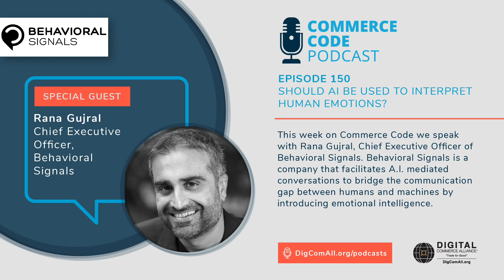Commerce Code Ep 150: Should AI Be Used to Interpret Human Emotions?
This week on Commerce Code we speak with Rana Gujral, Chief Executive Officer of Behavioral Signals. Behavioral Signals is a company that facilitates A.I. mediated conversations to bridge the communication gap between humans and machines by introducing emotional intelligence. Topics of conversation include:

 • How machines are able to understand human emotions – and change their behavior to match.
 • How A.I. mediated conversations can impact outcomes of call-center conversations.
Why companies are choosing to incorporate these sorts of interactions into their software solutions.